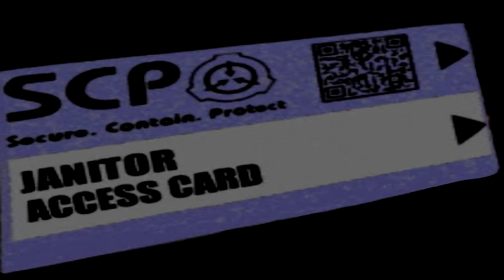"Janitor Participation Form" [Community SCP]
We deserve love, too.

Article by "R The Janitress".